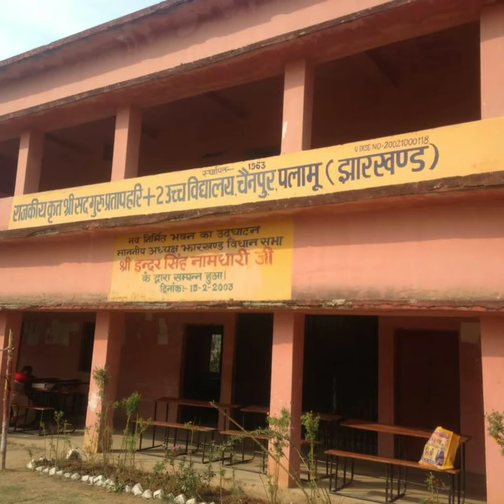a highlights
OF A light